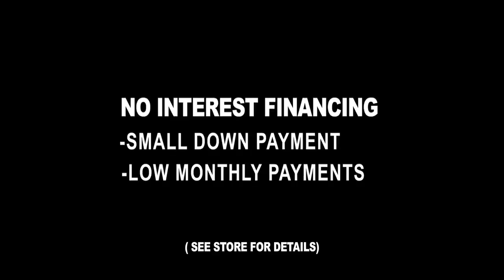Van Hill Furniture Financing